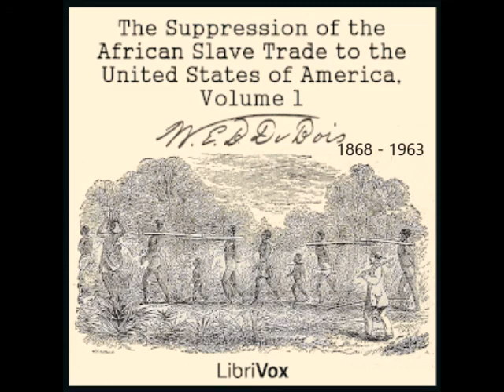Suppression of the Afrikcan Slave Trade 1638-1870 by W E Burghardt Du Bois 1868-1963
The Suppression of the African Slave-Trade to the United States of America, 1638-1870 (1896) was Du Bois' first book.  Published in 1896.
Preface
Chapter 1 - Introductory 2:27
Chapter 2 - The Planting Colonies 15:20
Chapter 3 - The Farming Colonies 32:05
Chapter 4 - The Trading Colonies 50:53
Chapter 5 - The Period of the Revolution, 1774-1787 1:14:21
Chapter 6 - The Federal Convention, 1787 1:49:24
Chapter 7 - Toussaint L'Ouverture and Anti-Slavery Effort, 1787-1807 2:26:56
Chapter 8 - The Period of Attempted Suppression, 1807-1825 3:20:03
Chapter 9 - The International Status of the Slave-Trade, 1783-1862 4:37:40
Chapter 10 - The Rise of the Cotton Kingdom, 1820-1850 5:14:43
Chapter 11 - The Final Crisis, 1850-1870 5:48:29
Chapter 12 - The Essentials in the Struggle 6:41:06